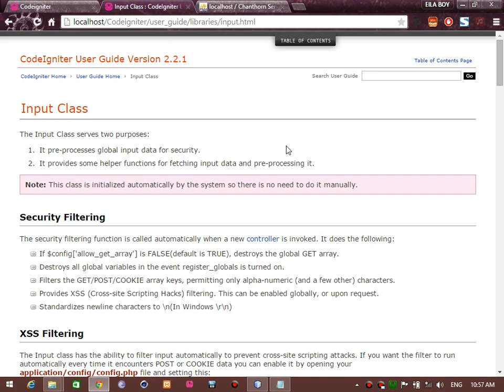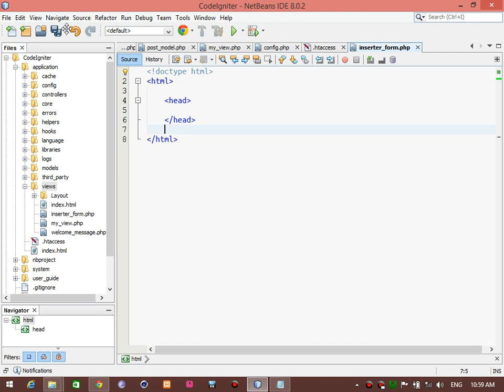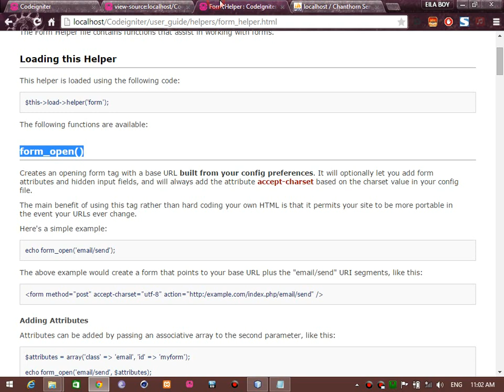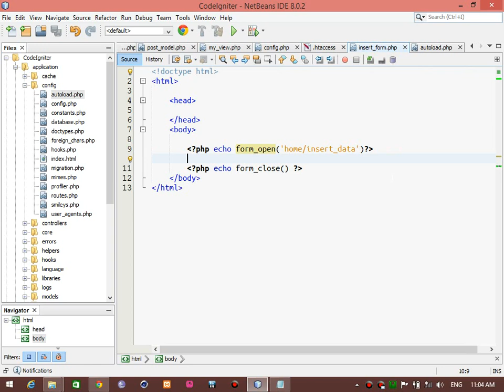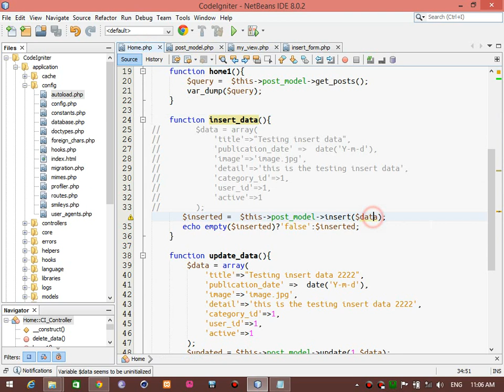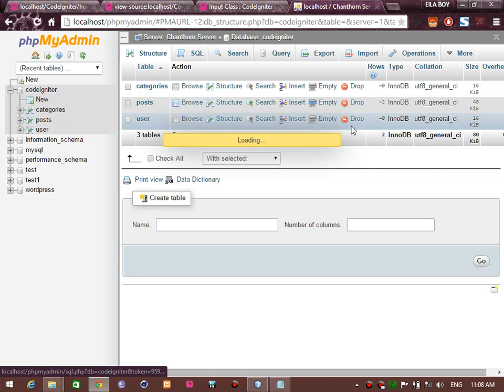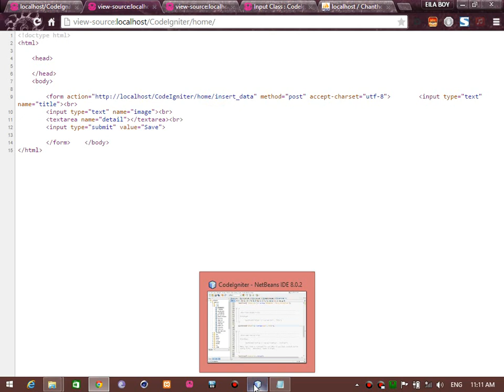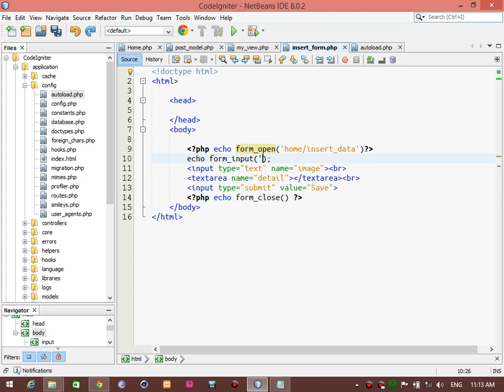Codeigniter Full part 6